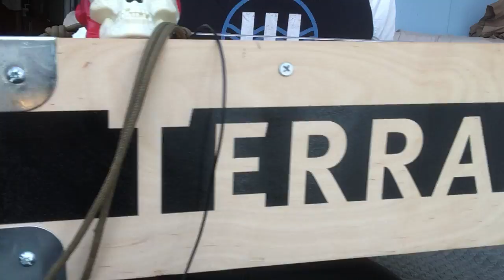DIY 3-String Ukulele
I made this for a preschool.